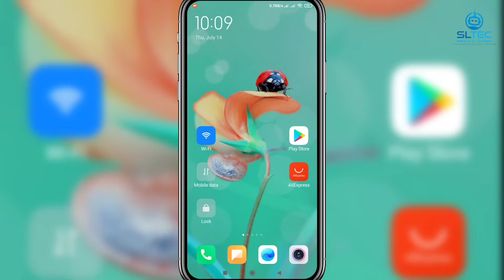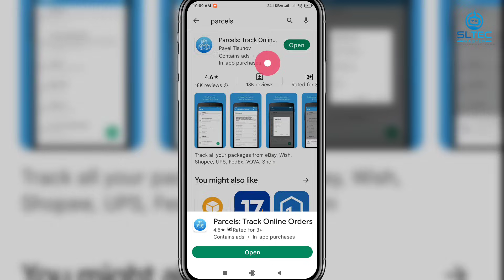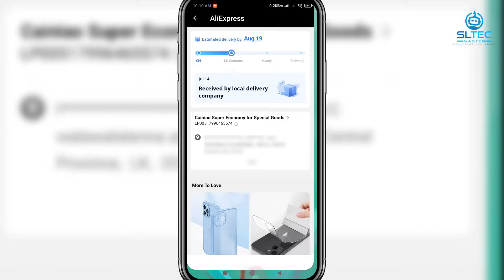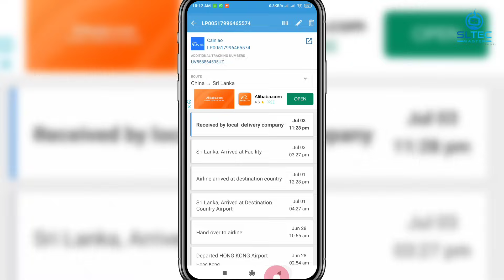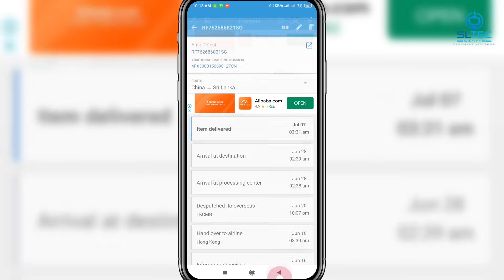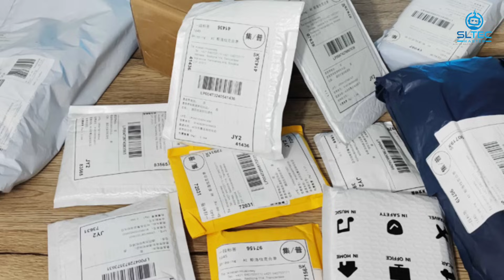Orders නැතිවෙයි කියලා බයයිද? | ඕනිම Tracking number එකක් Track කරන්න | AliExpress | SL TEC MASTER